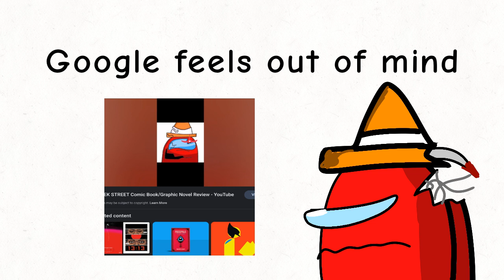GOOGLE WHAT THE HECK?!